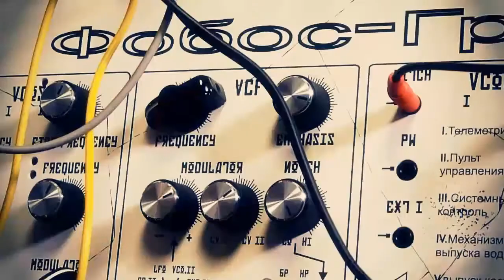Telemark-K, Oberkorn, Telecrack, Telemetry by Analogue Solutions